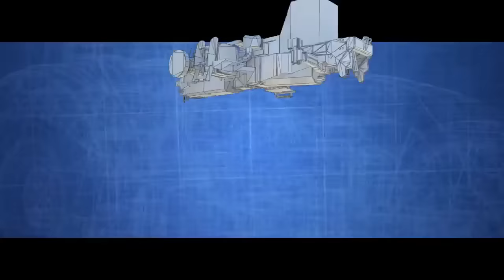Farm Expert 2017 - trailer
Релиз игры запланирован на сентябрь 2016 года.